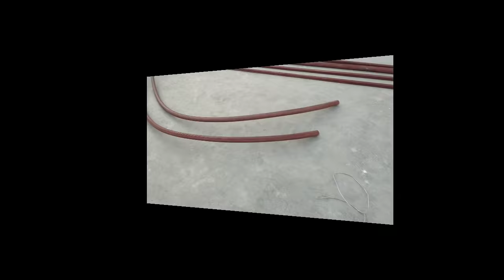How to install metal stair /making A iron spiral stair easy metalworking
How to installation metal stair /making A iron spiral stair easy metalworking
Metal iron round stairs pipe bending fabrication work ideas welding project

Don't forget to sabscribe my channel
All fabrication work
Metal Wall Art
Plants pot stand
Gate design ideas
Making a gate
Modern gate
Railing design ideas
Iron railing design
Steel railing design
Roofing shed
Colour coated sheet
Welding work
Welding tips and tricks
Making tools
Home decor ideas
Metal furniture
Chair
Teble
Desk
Bed